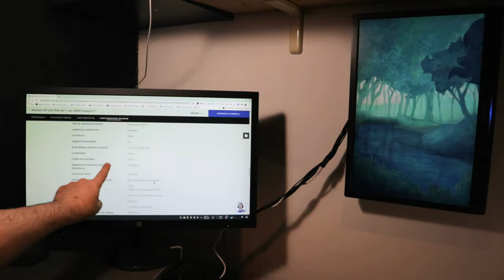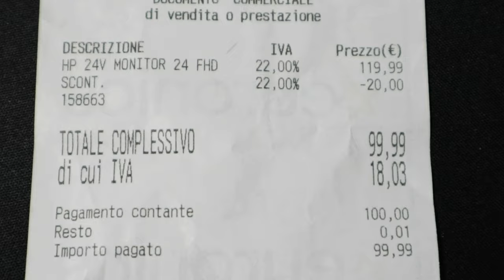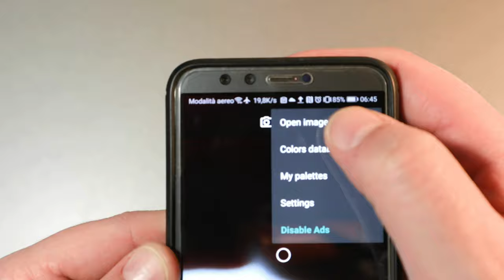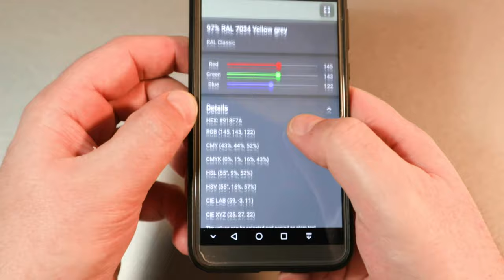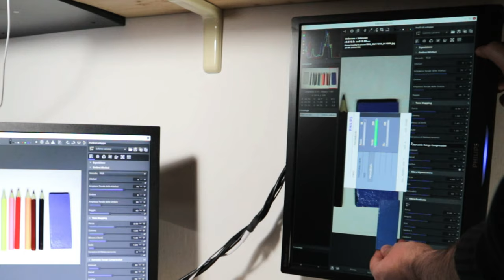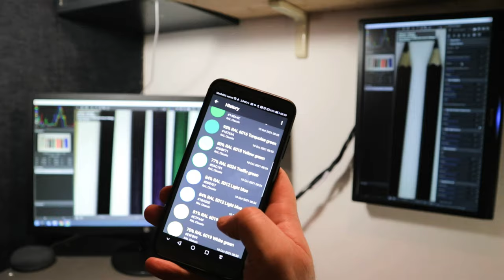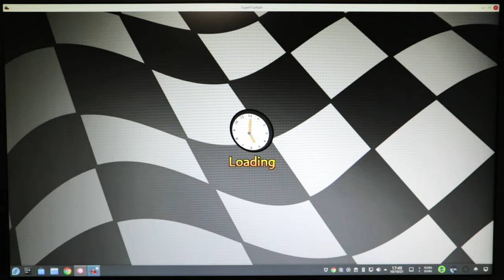Faça Você Mesmo: Como Calibrar Seu Novo Monitor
Para fazer uma verificação rápida da qualidade do painel eu uso o teste online desenvolvido pela Eizo, onde eu verifico, contraste, brilho, nitidez, alcance, renderização de cores, tempos de resposta e quaisquer pixels e subpixel queimados; No teste, tudo parece normal.

Obviamente, o monitor não foi calibrado manualmente por um operário da fábrica, o que provavelmente teria custado mais do que todo o processo de produção; Então, continuei com o seguinte procedimento imaginativo do-it-yourself sem nenhum custo.

O truque que usei foi criar amostras de cores das quais eu conhecia o código de identificação. Olhando em volta encontrei uma velha lata cinza brilhante com o código RAL 7035 e uma velha tinta spray azul celeste com o código RAL 5015, com a qual pintei duas peças de contraplacado que usei como referência para equilibrar as cores.

Eu combino as duas amostras de cores que também criei com giz de cera colorido em uma folha de papel branca, que depois de ter fotografado e verificado a correspondência dos códigos RAL por meio do aplicativo Color Picker para verificação de cores, usarei como referência para calibrar Os monitores, com o objetivo de tornar as cores o mais parecidas possível com as reais, ajustar brilho e contraste para uma boa gama de pretos e brancos e padronizar tudo até no monitor antigo, agora rebaixado para serviço secundário.

Antes de proceder aos ajustes, é necessário criar uma iluminação ideal do ambiente evitando a luz solar direta e a luz artificial, por exemplo, direcionando um holofote com uma lâmpada branca em direção a um teto ou parede branca. Feito isso, ao abrir uma imagem com cerca de trinta tons de cinza, do preto ao branco, por exemplo aquela disponível no referido teste Eizo, em todos os monitores que se pretende calibrar, você atua sobre o brilho do monitor Através dos ajustes de forma a obter um preto mais profundo que ainda se distingue da faixa seguinte, então atuamos no contraste de forma a obter o melhor branco ainda distinguível da faixa anterior, se necessário retocamos ciclicamente Tanto o preto quanto o branco, de forma a obter o melhor equilíbrio entre todos os monitores.

Abrindo as imagens com a foto das amostras de cores em todos os monitores, procedemos à calibração visual atuando nas configurações de cores personalizadas, onde será necessário balancear a combinação RGB, vermelho, verde, azul, que ao serem misturados Gere todas as outras cores, colocando as amostras lado a lado. Às respectivas imagens e repita a operação ciclicamente, se necessário, para atingir o equilíbrio ideal entre todos os monitores. Durante esta operação, o branco da folha de fundo também deve permanecer neutro tanto quanto possível, evitando projeções de cores indesejadas, talvez agindo também na temperatura da luz, se disponível, como configurações no monitor.

Após uma verificação da comparação visual geral das cores na tela com as das amostras reais, também procuro verificar os códigos de cores detectados na tela com os reais.

Para isso, utilizo o referido aplicativo gratuito, disponível no Google Play, Color Picker, que, após selecionar a tabela de códigos RAL, por meio da câmera do smartphone voltada para amostras de cores, permite a detecção do código de cores. Repetindo a operação em todas as amostras de cores, também pude verificar a correspondência dos códigos de cores RAL, mesmo que alguns sejam apenas próximos dos reais, mas no geral satisfatórios.

As principais especificações técnicas do monitor HP V24 FHD são: brilho de 250 nit, nível de contraste 1000: 1, gama de cores NTSC de 72%, profundidade de cor de 8 bits, full hd 16: 9, ângulo de visão horizontal de 170 graus, ângulo de visão vertical de 160 graus , pixels por polegada 91 ppi, anti-reflexo, 60,96 cm na diagonal, portas HDMI e VGA, inclinação de -5 graus a +20 graus, consumo máximo de 26 watts, classe D.

Portanto, basicamente, até mesmo um monitor de baixo custo, se ajustado com cuidado e paciência, pode ser um bom ponto de partida para quem tem um orçamento limitado.

1) 0:00 Desembalagem
2) Teste Eizo 2:10
3) Espectroscópio 2:42
4) 4:26 Calibração
5) 7:10 Videogames